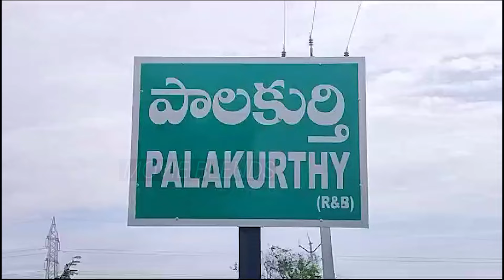రేవంత్ రెడ్డి చెల్లెలు👌: Palakurthy MLA Yashaswini Reddy | Revanth Reddy | Movie Blends